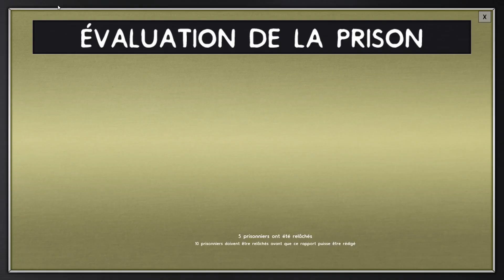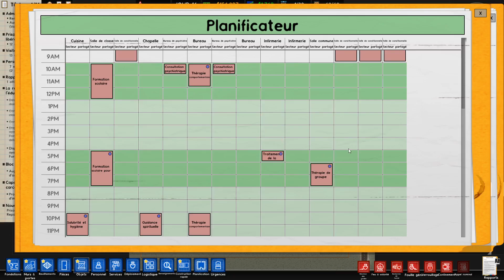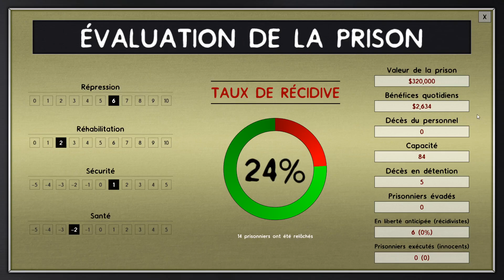Prison Architect fr [Psych Ward] #04 : Bienvenue à l'Asile !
[DR SLUGWORTH]
[GANGS]
[BESOIN DU PERSONNEL]
[CONDITIONS D'ECHEC]
[EVENEMENTS]
[SOL LUNAIRE]

BIENVENUE LES Z'AMIS, ma chaîne est dédiés aux passionnés de jeux videos de gestion, simulation et de stratégie. Je ne suis ni une pro du jeu vidéo ni de YOUTUBE ; j'attends vos commentaires aussi bien sur le contenu que sur l'aspect technique de mes vidéos.